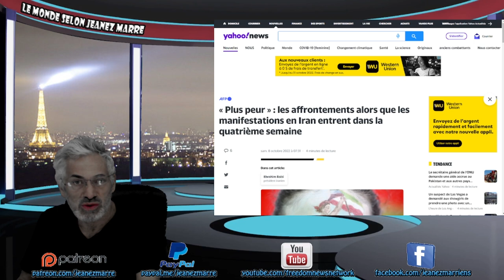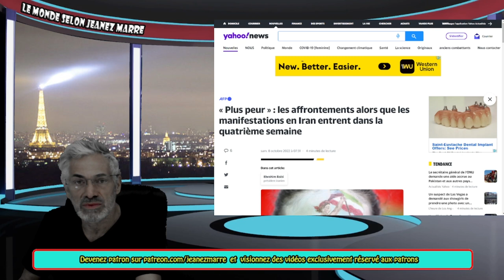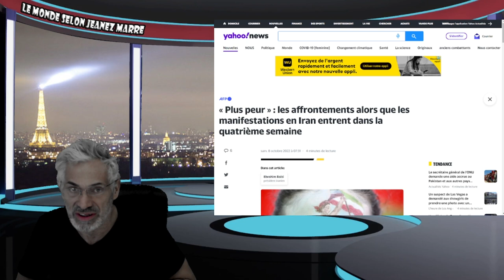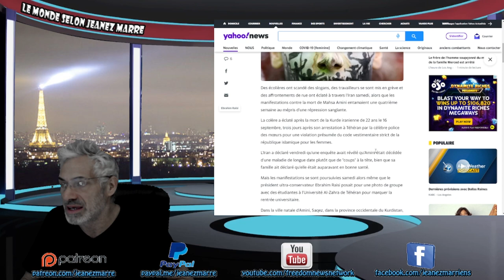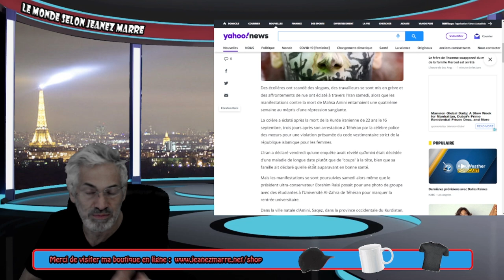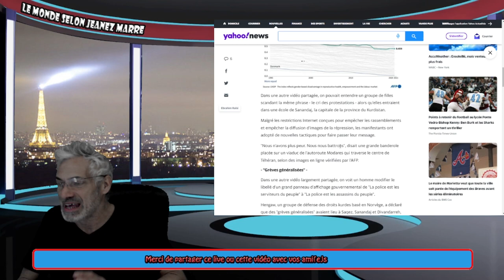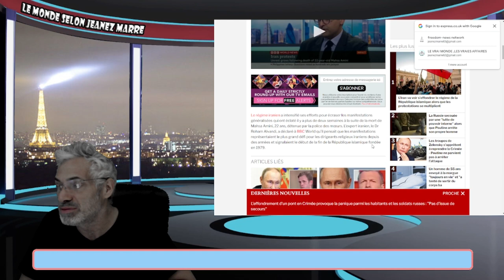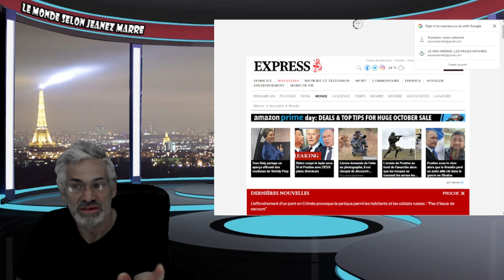LES MANISFESTATIONS SE POURSUIVENT POUR UNE 4ÈME SEMAINE EN IRAN;EST CE LA FIN DU RÉGIME ?